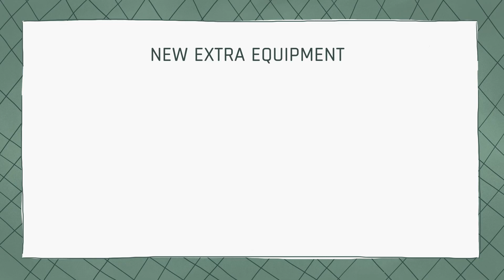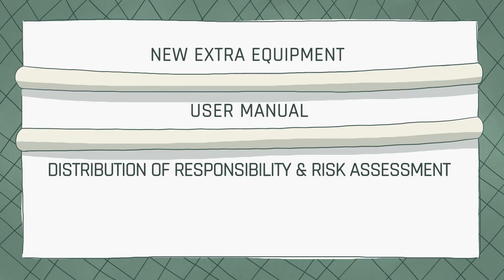Ask why to prevent escape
Why is it a hole the net? Ask why to prevent escapes.